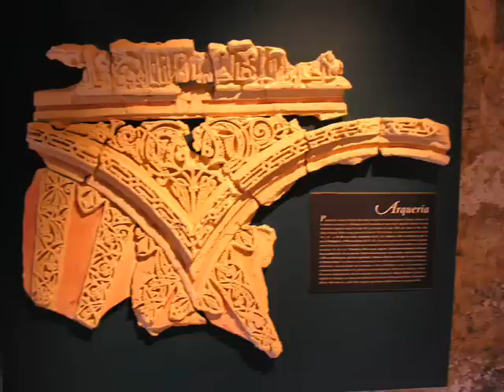Parador Jaen SPAIN Nov06 by Elm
Photos by Elm with a Nikon Coolpix8800 digital camera in November, 2006 of the Parador at Jaen Spain